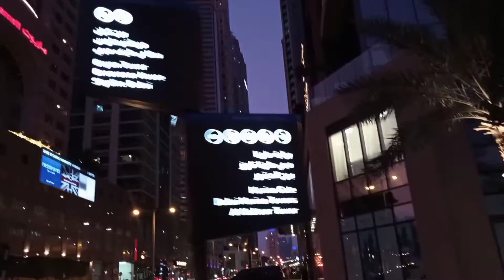Dubai Marina Vlog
Dubai Marina Day to Night Scene|| allahhuakbar familyvlog shortvideo youtube ‎@Fizzah's Family